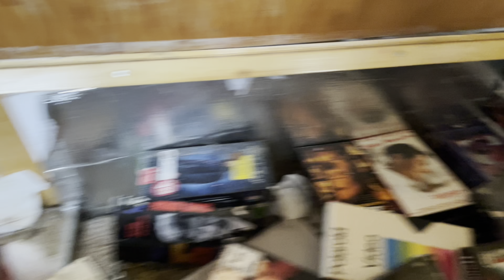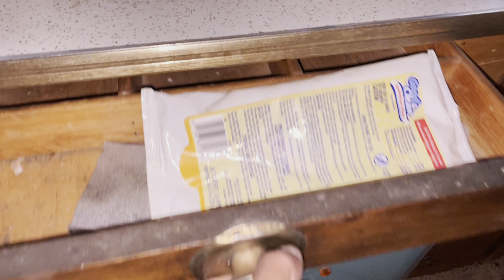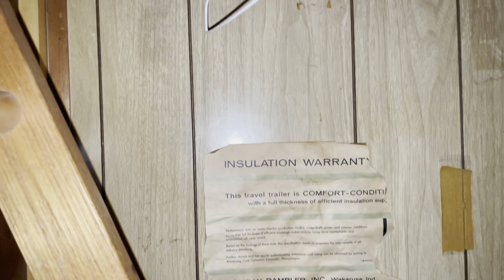Rambler Closer Look & Cleanup Pt.1 | FullTime RV Living!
Closer look at the interior of the new camper!

Wishlist if you’re feeling generous🖤